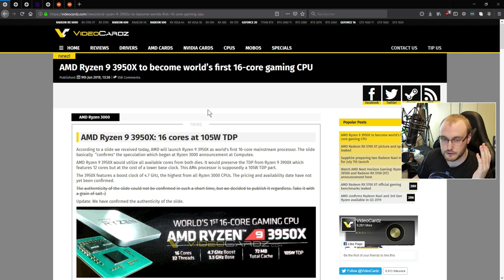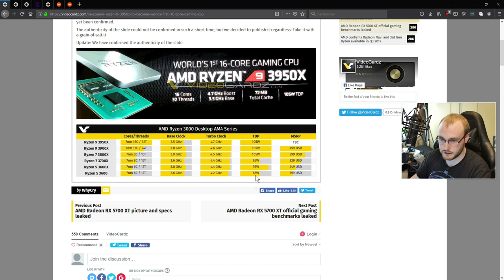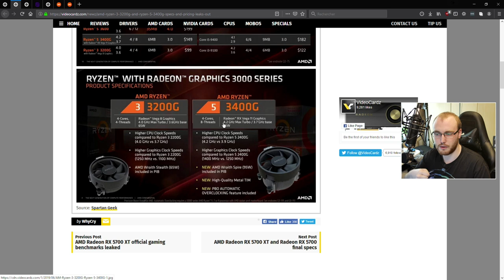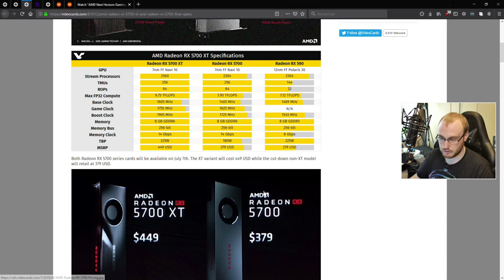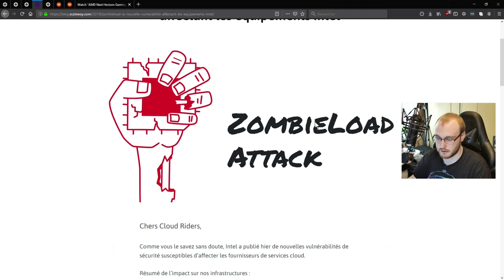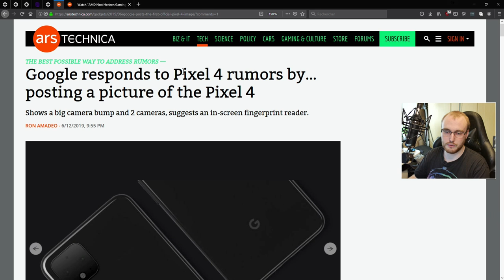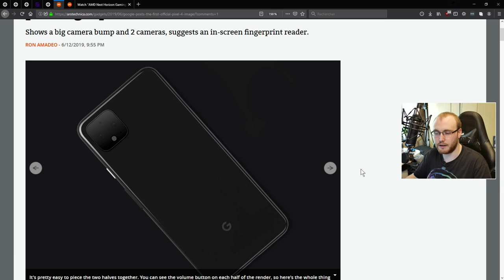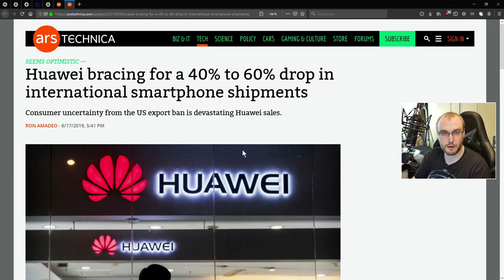Tech_Sama Show #105 : AMD RX 5700 XT VS RTX 2000 Super ?!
00:00 Retour E3 !
00:30 AMD R9 3950x avec 16 coeurs
07:13 Nouveau APU AMD !
10:55 AMD Radeon RX 5700 et 5700XT officialisées !
14:18 Nouvelle faille de sécurité pour Intel
18:00 Des RTX 20xx Super edition?!
22:23 Google donne des photo du Pixel 4
26:27 Huawei toujours dans la tourmente